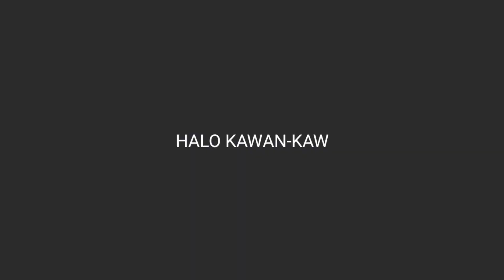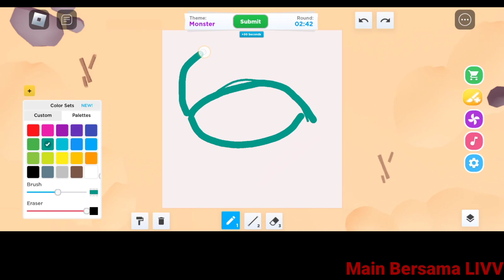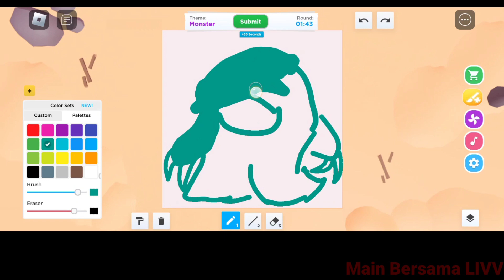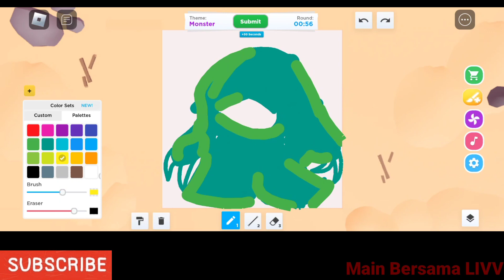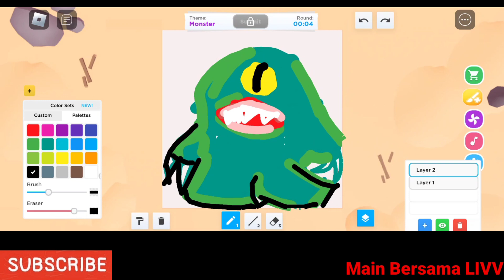GIMANA INI ⁉️ NILAI SAMA TAPI GA JUARA